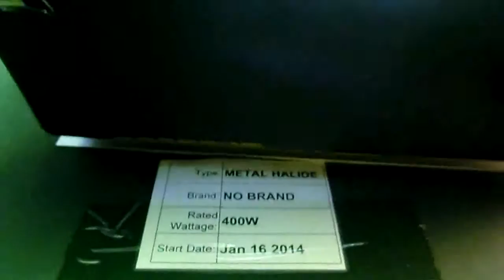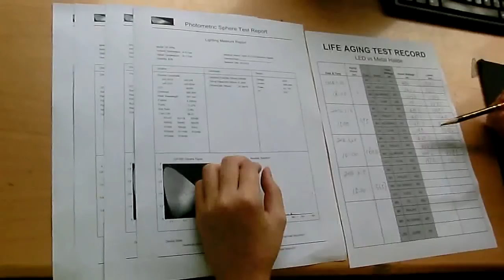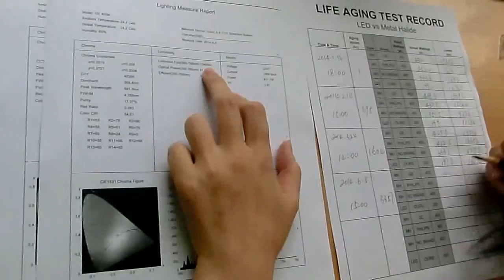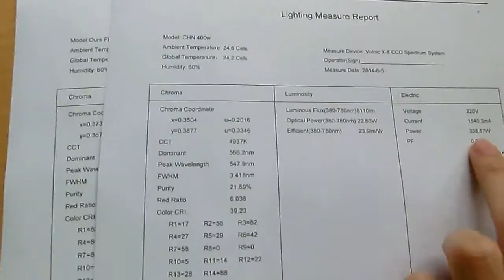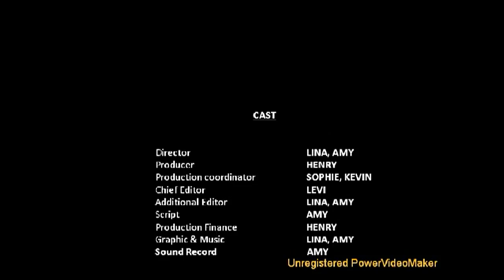LED VS Metal Halide Episode 4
Zoweer presents: life aging test: LED vs Metal Halide.
-Brightness
-Life span